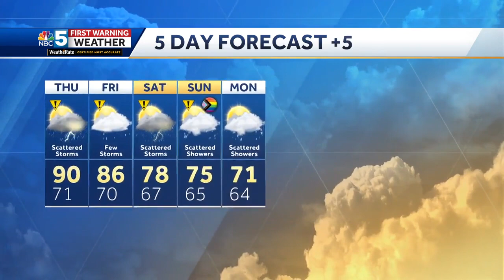Video: Severe weather possible Thursday (9-06-23)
Tyler has more on the thunderstorm timing.